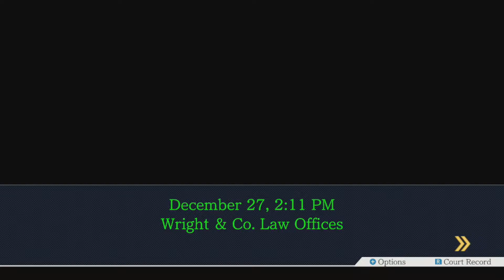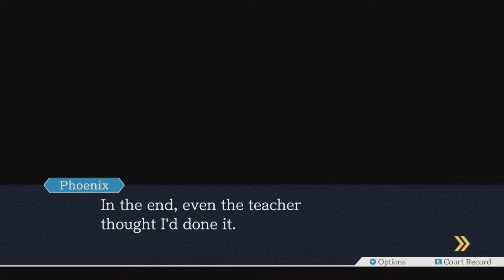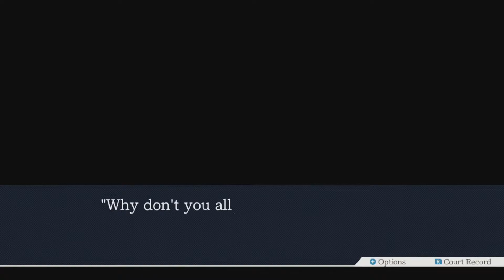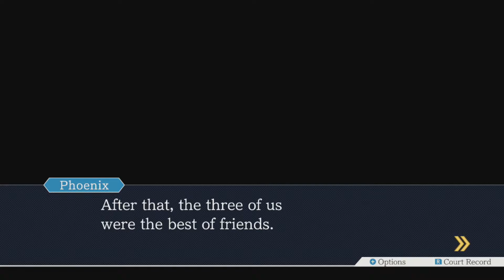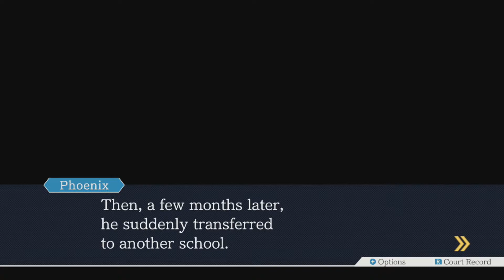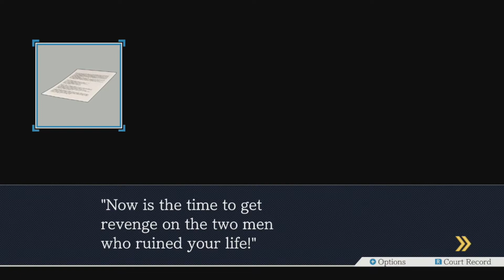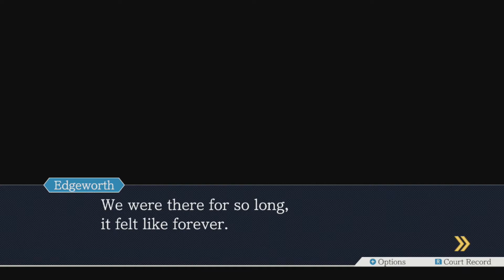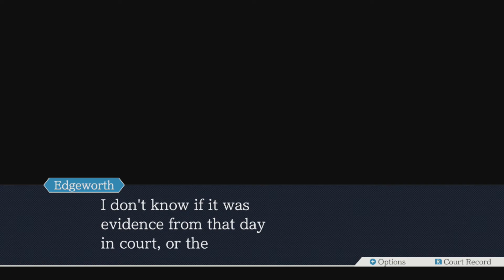Phoenix Wright Ace Attorney Trilogy Episode 41 KID COURT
In This Episode of Phoenix Wright: Ace Attorney Trilogy, We go back in time to witness the moment Phoenix met Edgeworth!